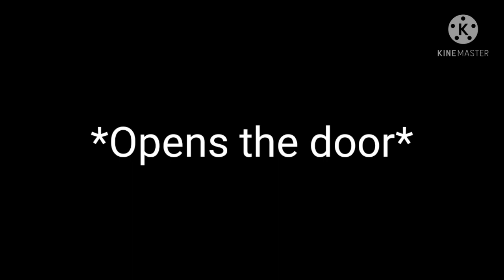Why meggy call's mario red?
well It guess it makes sense

Also the new smg4 video was so sad
(Spoiler alert) it was all about meggy getting a job But then she was mad because she couldnt do them
(I felt bad)
But Then there was this shadow called
shadow meggy and I was suprise
oh and the ending was so cute